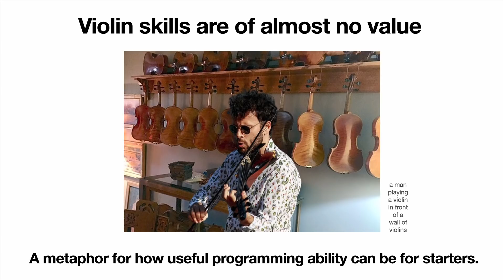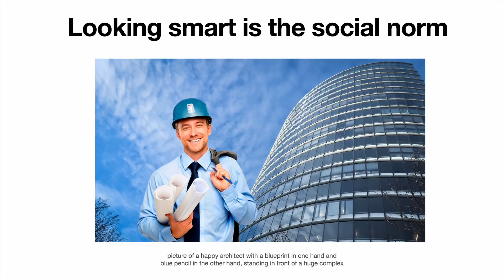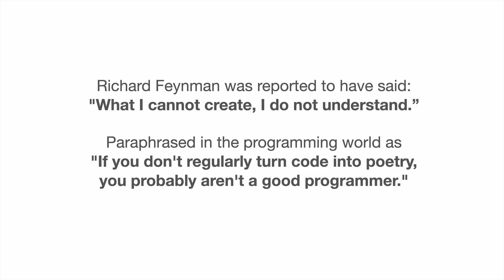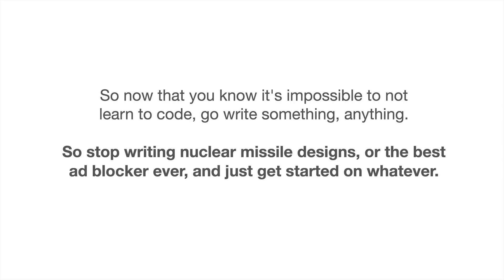This presentation was generated by GPT-3 (extended)